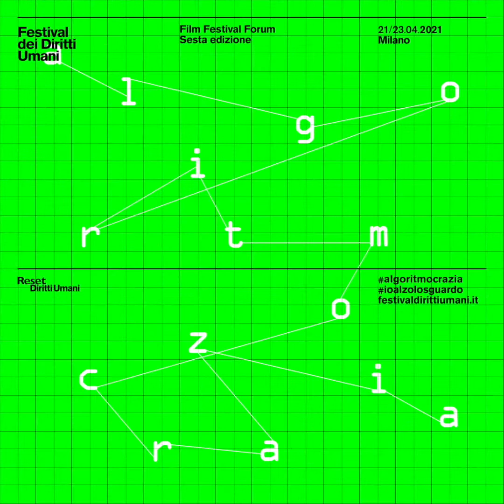LESSICO | Politica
Algoritmocrazia. Di democrazia, social network e informazioni che corrono velocissime, creando opinioni manipolate.
Quando sparisce la disintermediazione e nascono le fake news.
L'introduzione del responsabile della comunicazione di FDU Angelo Miotto.

Il Festival dei Diritti Umani di Milano è giunto alla sua sesta edizione, che si svolgerà di nuovo interamente online dal 21 al 23 aprile 2021 e che si intitolerà Algoritmocrazia.
È organizzato da Reset-Diritti Umani, un’associazione non profit nata a Milano nel 2015 per diffondere la conoscenza e la cultura dei diritti umani attraverso il Festival e altre iniziative.